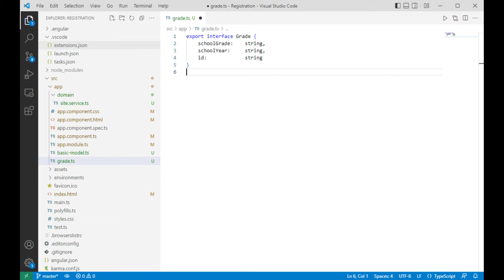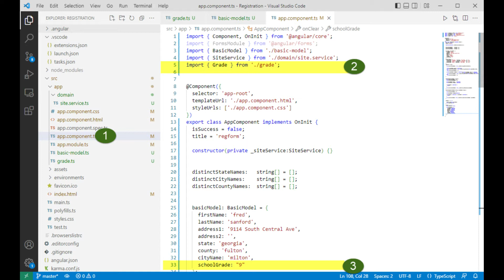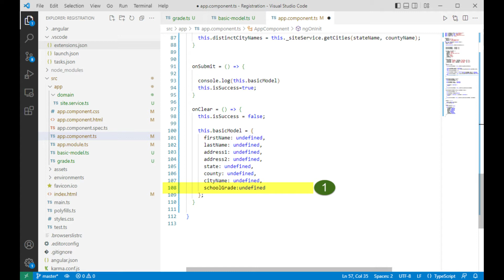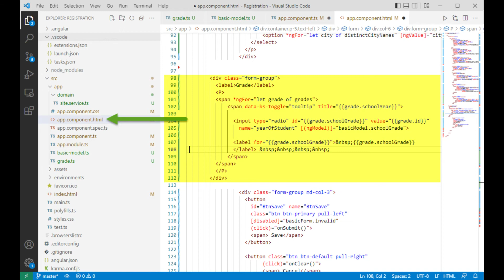Part 7: Angular 13. Add Radio Button element to an existing Component. TDF.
How to add a Radio Button element to an existing project.  (must have Part 6)
How to create an Interface.
How to add a new property to an existing Interface.
How to use the *ngFor statement to build a RadioButton list.

Build a List of HighSchool grades, and then use an ngFor loop to build a Radio Button field.